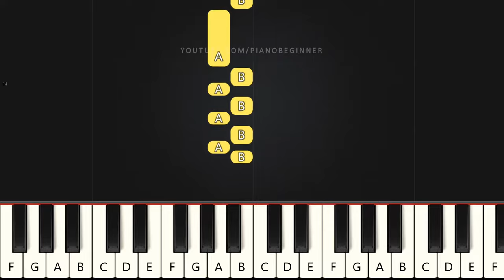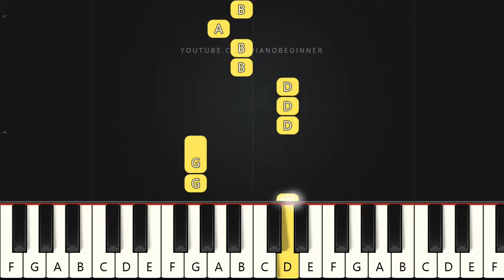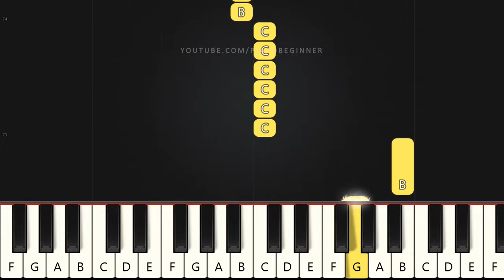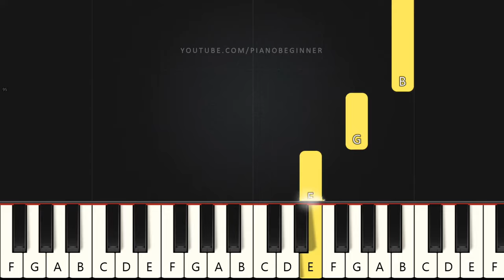Lover - Taylor Swift | Beginner Piano Tutorial | Easy Piano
Learn how to play Lover - Taylor Swift on this EASY Piano Tutorial Beginners.

Lover

Lover

Lover